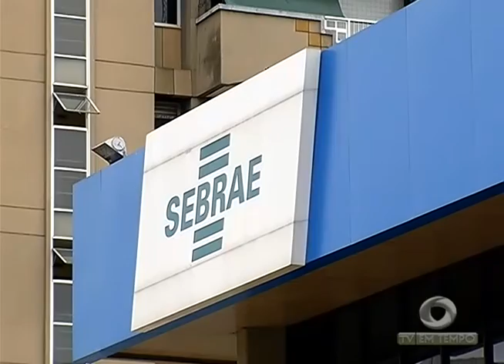Crise no comércio faz lojas e empresas fecharem as portas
01º BLOCO JORNAL 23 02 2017 - Crise no comércio faz lojas e empresas fecharem as portas